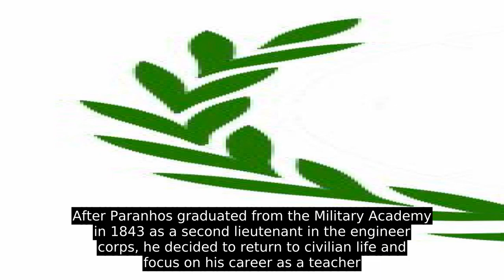José Paranhos, Viscount Of Rio Branco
José Maria da Silva Paranhos, the Viscount of Rio Branco (16 March 1819 – 1 November 1880) was a politician, monarchist, diplomat, teacher and journalist of the Empire of Brazil (1822–1889)